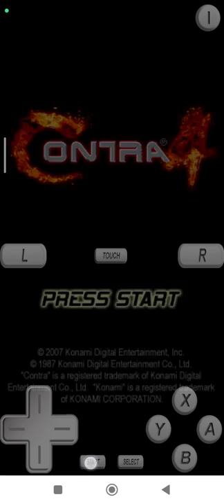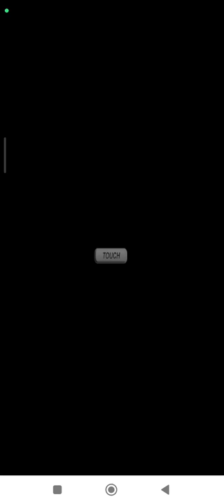Contra 4 Easy Nintendo DS | Emulated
Contra 4
Easy